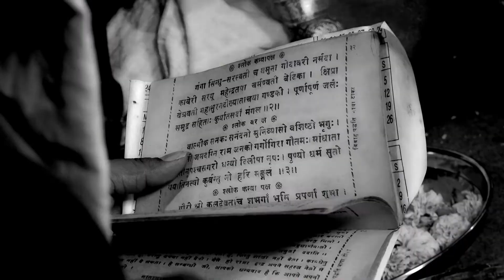Best Cinemativs Wedding 2019 India | Mangala Weds Tanay | M8 Photographyi | Indore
The secret to a happy marriage is if you can be at peace with someone within four walls, if you are content because the one you love is near to you, either upstairs or downstairs, or in the same room, and you feel that warmth that you don’t find very often, then that is what love is all about.